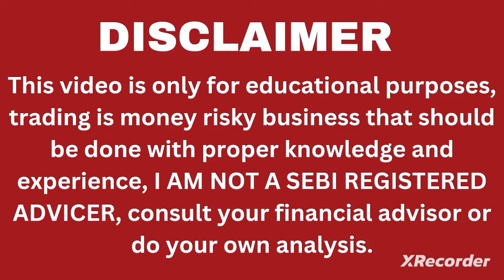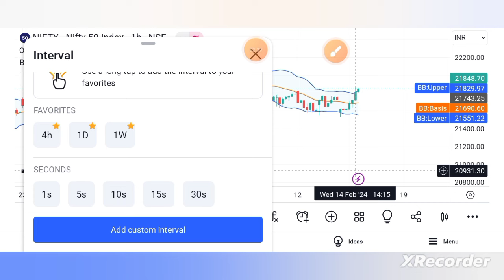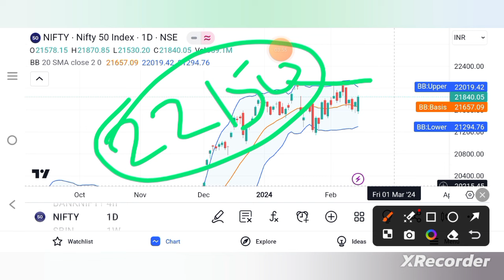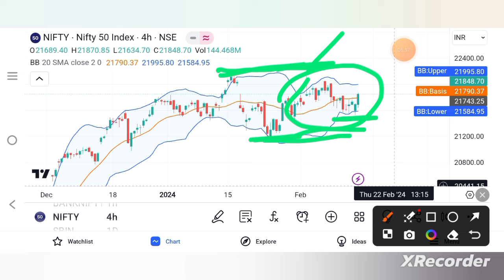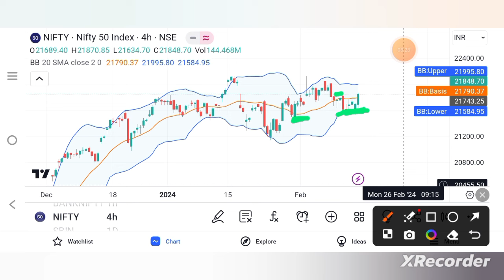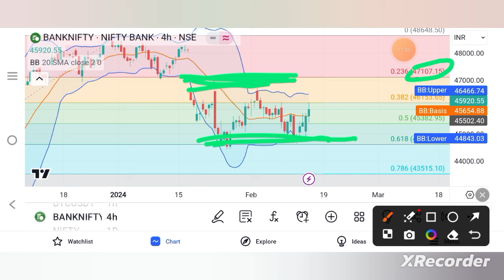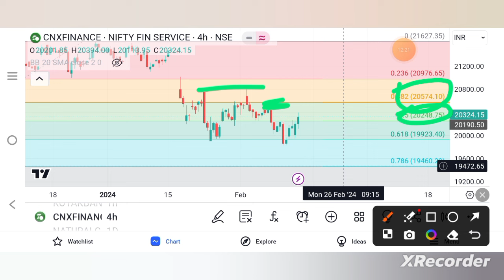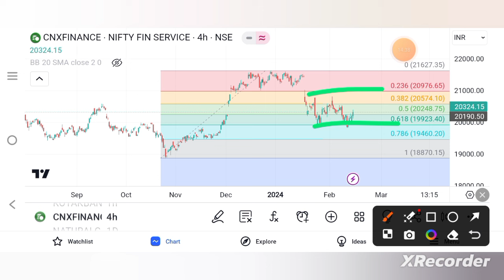Nifty Finnifty analysis and Banknifty prediction for 15 Feb 2024 tamil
To open demat account:
Zerodha

Next weekMarketPrediction
nifty analysis for 15 February 2024
bank nifty analysis for 15 February 2024
bank nifty expiry on 21 February 2024
nifty expiry 15 February 2024
NIFTY EXPIRY ON  15 February 2024
Nifty Forecast
nifty
nifty share price
bank nifty
bank nifty share price
nifty today
nifty tomorrow
nifty analysis
banknifty analysis
nifty prediction
banknifty
nifty
banknifty   strategy
nifty tomorrow
nifty tomorrow
nifty analysis
banknifty analysis
nifty prediction
banknifty
nifty
nifty nifty
nifty live
bank nifty
nifty
nifty analysis